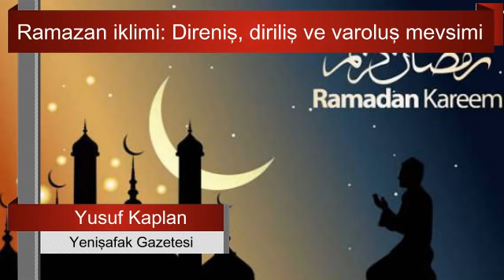Cem Küçük : Sevda Noyan’ın sözleri ve medya dili... Sesli Makale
"Medya ile ilgili çok yazı yazdım. Hâlâ yazmaya da devam ediyorum. Bu işi yapa yapa ağızdan çıkan bir sözün nereye gideceğini artık rahatlıkla kestirebiliyorum.
Hatta arkadaşlarıma bazen, “Bakın şu kişi böyle demiş, birazdan linç yiyecek” dediğimde önce şaşırıyorlar ama sonra olan biteni görünce bana hak  veriyorlar... "